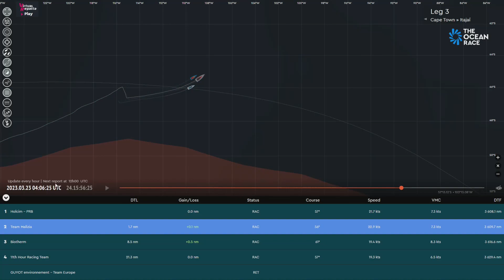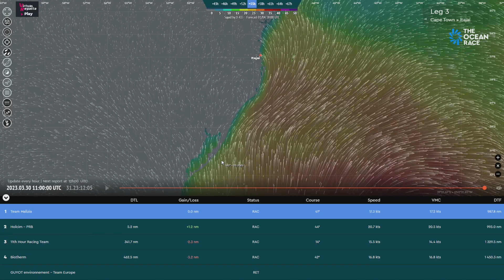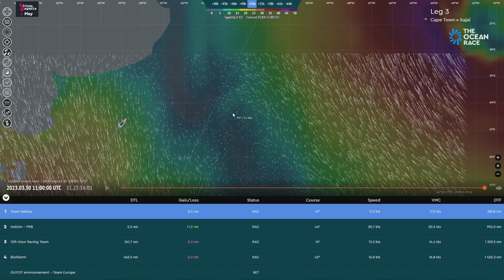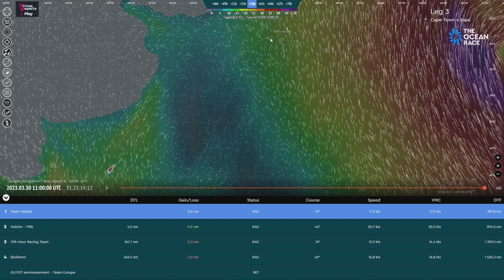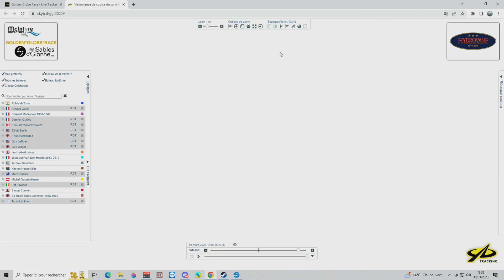Un projet 100% Normand en Class 40-Actu large 30 mars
Actu large est une émission hebdomadaire sur l'actualité de la course au large qui sort tout les jeudi à 18 h.

twiter: @toria_et